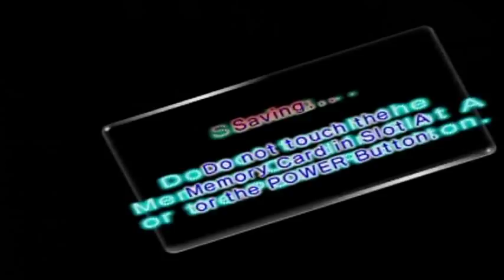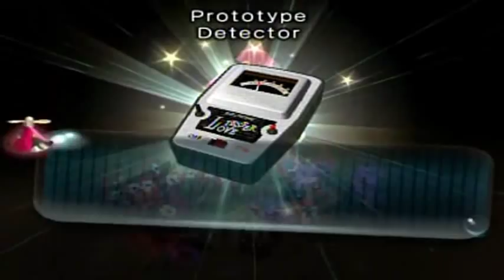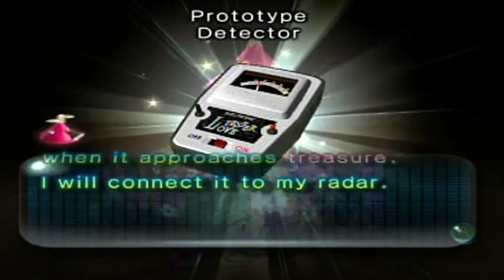Pikmin 2 Walkthrough Part 3: Real Deal Day!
Here's where the game begins to show it's true colors. The first two days were pretty much just practice since there was a rather set path you had to take and there wasn't much danger. It starts getting a lot more choice-oriented from here on out because there are a bunch of things you can do at any given time. Gather berries, fight enemies, get treasures, breed Pikmin, etc... It's a little overwhelming actually. Like, I remember when I first played Pikmin games, I didn't really know what to focus on. It didn't help that I was a beginner at RTS games and Pikmin games are rather stressful on top of that. But with a lot of practice and studying up on the RTS genre (plus many restarts from last saves, lol!), I was able to smooth out the bumps in my playing.